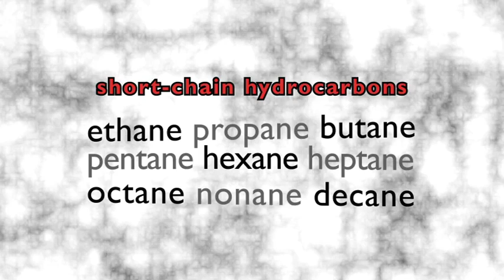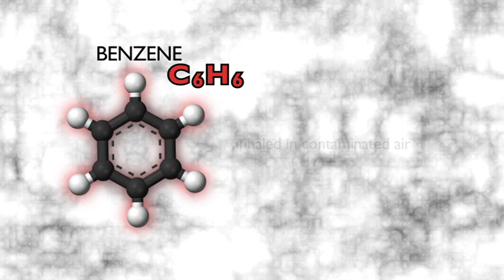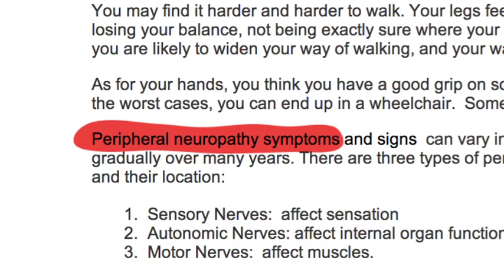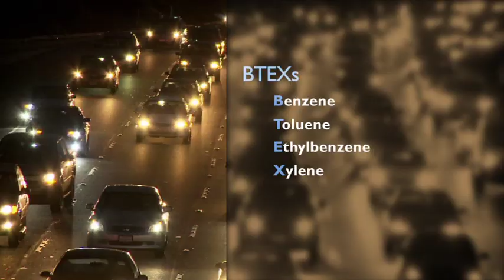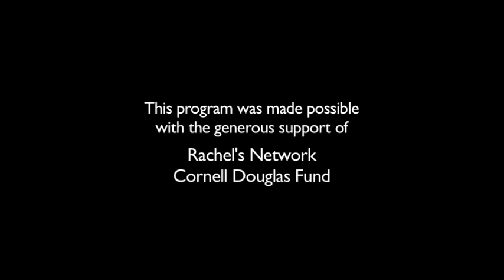The Fossil Fuel Connection on Link TV